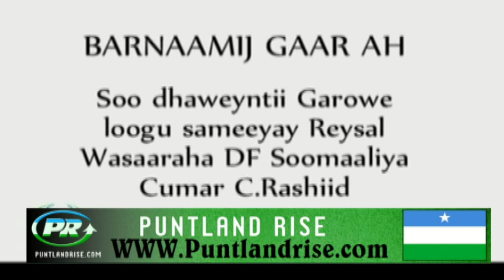Barnaamij Gaar ah Soo dhaweynta Raiisulwasaraaha DFS Garoowe PRTv HD